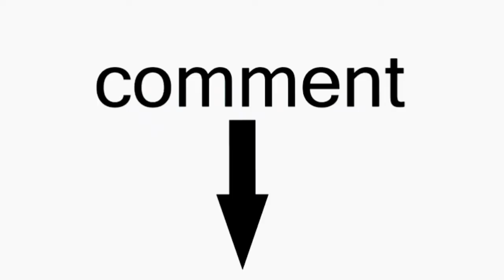All Details About Axolotl. The Walking Fish.🐠🦎🐠🦎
Hello friends my name is Rohan Kundu.
I creat this video to share my knowledge and experience to my subscribers.
In this channel I gave all Details about pets and pets cair and their important knowledge.This video is a knowledgeable video.

This video was created in my mobile.

It's edit by YouCut video editing App.

all details about axolotl
axolotl
how to care axolotl
axolotl fish
axolotl fish baby
axolotl fish price in India
axolotl fish breeding
walking fish
mexican walking fish
how to care of axolotl as pet in India
axolotl walking fish
how to care axolotl fish in hindi
all details about axolotl in hindi
world's most unique fish
we wild
how to breed axolotl in hindi